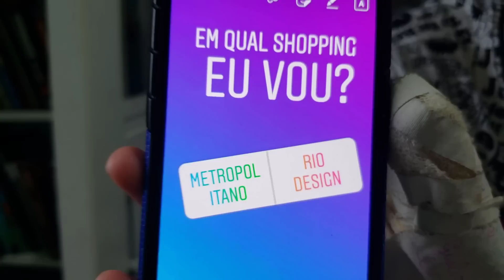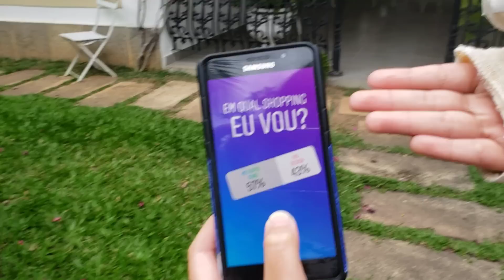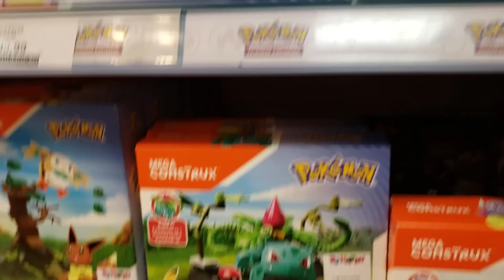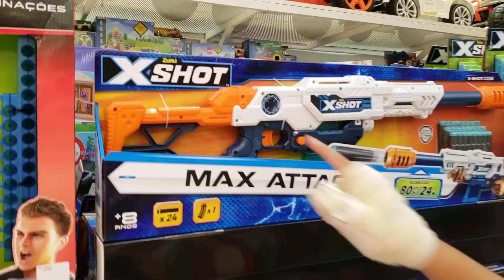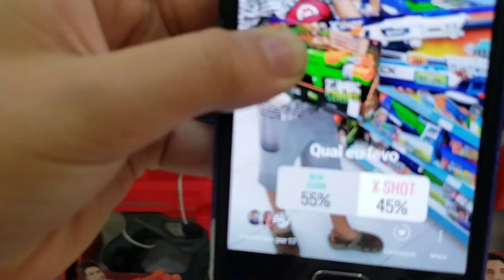COMPRANDO PRESENTE DE DIA DAS CRIANÇAS POR ENQUETES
nesse vídeo eu vou na loja de brinquedos comprar meu presente de dia das crianças, mas dessa vez quem escolhe qual brinquedo de dia das crianças eu vou levar, são vocês, será que vai ser uma nerf? lego? lol? deixa nos comentários o que vocês escolheram que eu quero saber

Quer me enviar alguma coisa, mande pelos Correios para minha Caixa Postal:
Pedro Maia
Caixa Postal 62509
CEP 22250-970